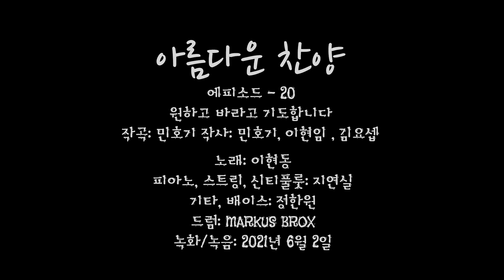아름다운 찬양 - 에피소드- 19 - 원하고 바라고 기도 합니다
원하고 바라고 기도합니다
작곡: 민호기 작사: 민호기, 이현임 , 김요셉
노래: 이현동
피아노, 스트링, 신티풀룻: 지연실
기타, 배이스: 정한원
드럼: Markus Brox
녹화/녹음: 2021년 6월 2일